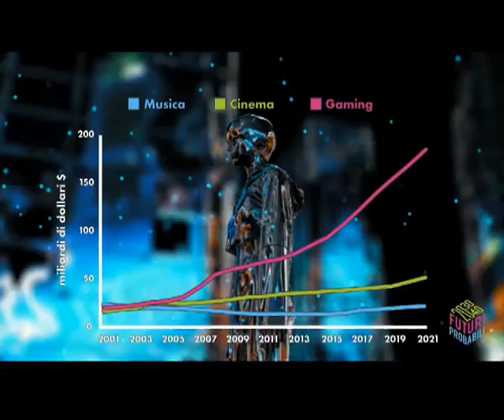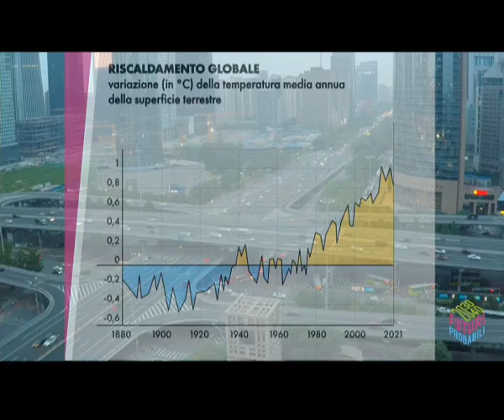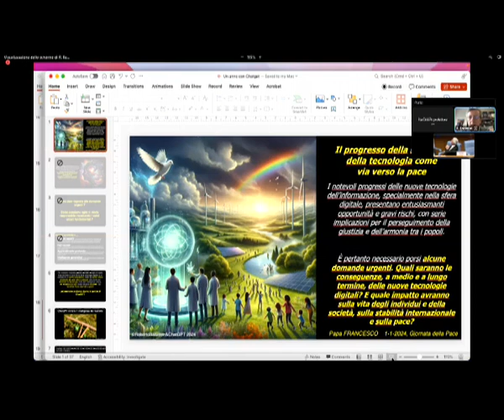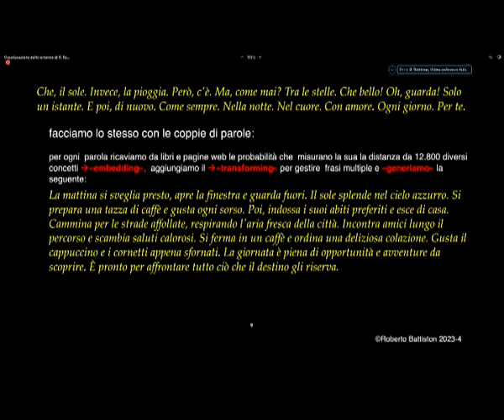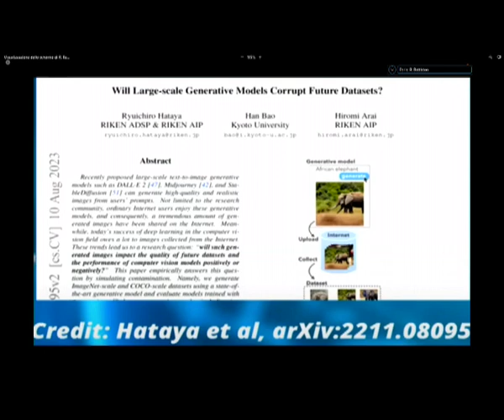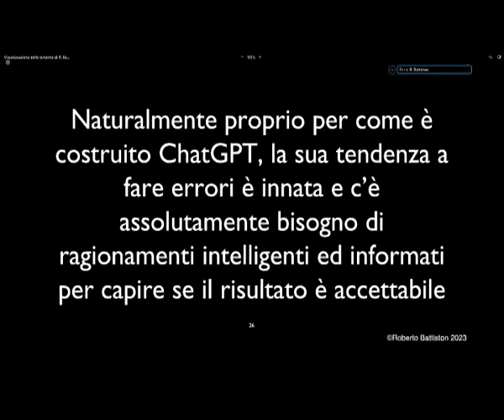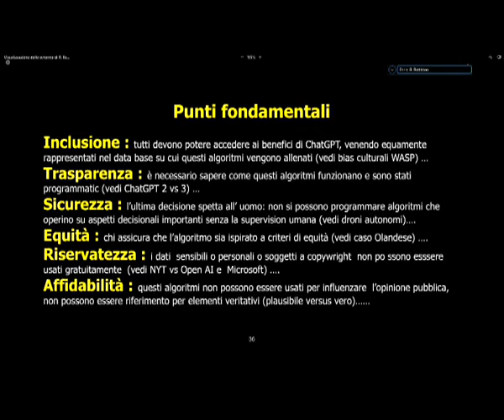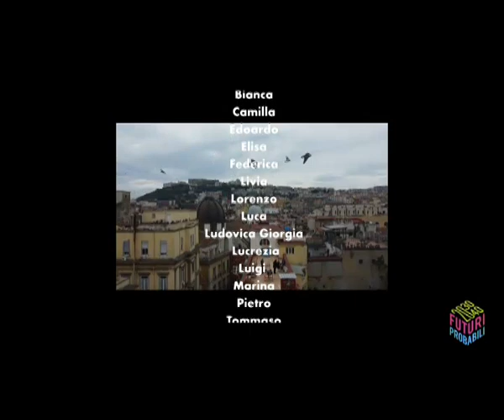Roma - Conferenza di futuri probabili (22.04.24)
- Roma - Conferenza di futuri probabili
Alle ore 9.30, presso l'Aula dei Gruppi parlamentari della Camera si è svolta la "Conferenza di futuri probabili". Videomessaggio del Ministro dell'Istruzione e del Merito, Giuseppe Valditara. Tavola rotonda coordinata da Annalena Benini, direttrice del Salone del libro. Interventi di Pietrangelo Buttafuoco, Jacques Moscianese, Luciano Violante. Conclusioni di Paola Frassinetti, sottosegretaria al Ministero dell'Istruzione e del Merito. Messaggio del Presidente della Camera, Lorenzo Fontana. L'appuntamento è promosso dalla Fondazione Leonardo. (22.04.24)